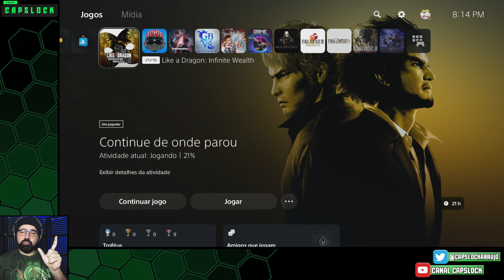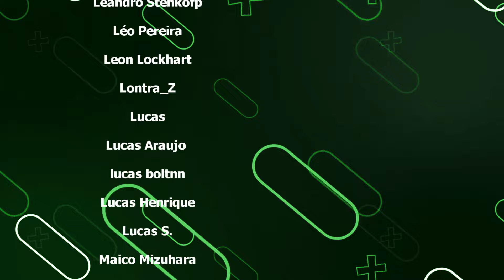Burro demais para Sindicalizar - (11) Like a Dragon Infinite Wealth - CAPSLOCK